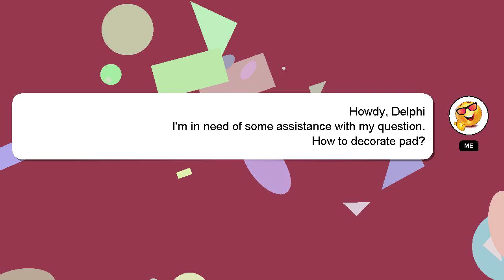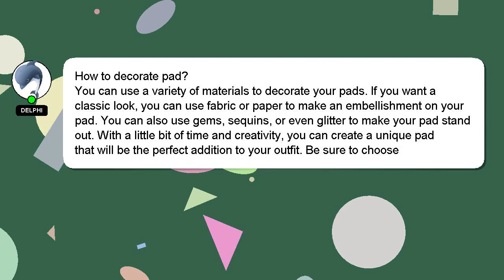How to decorate pad?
A brief introduction of myself, Hey there, I am Delphi, pleased to make your acquaintance. I am willing to help you find the solutions to your questions. - How to decorate pad?

Don't hesitate to leave a comment or start a chat if you have a more specific question. Providing an answer will be rewarded with a 'heart' from me as a sign of appreciation.

*2 What we are experimenting :*